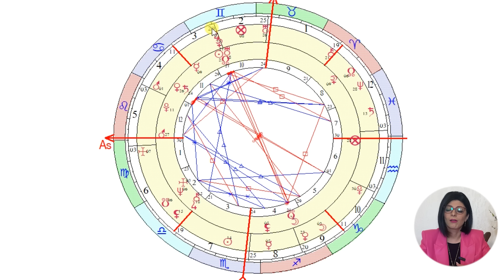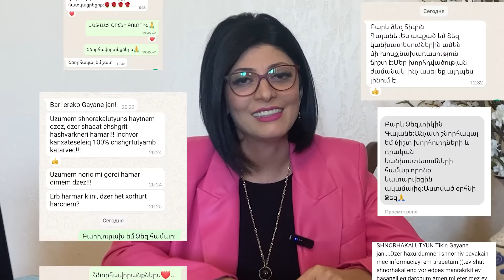Սկանդալային բացահայտում. Սուտ զրպարտություն... «Աստղային ժամ» №164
Պրոֆեսիոնալ  աստղաբան,հոգեբան- խորհրդատու,թրեյներ Գայանե  Սարգսյան։
Աստղաբանական խորհրդատվություն կարող եք ստանալ հետևալ հարցերի շուրջ
բարենպաստ ժամկետների ընտրություն և մոլորակների դրական փոխհարաբերությունների
ժամկետների օգտագործում:
Սիրո,ամուսնության, աշխատանքի ու կարիերայի հետ կապված խնդիրների պարզաբանումներն ու լուծման տարբերակները..
Ամուսնալուծության կամ միայնակ մնալու աստղաբանական պարզաբանումները,
Անպտղության կամ երեխա չունենալու հետ կապված խնդիրների աստղաբանական պատճառները…
Անձի ֆիզիկական,հոգեբանական, էներգետիկ կառուցվածքը, ստեղծագործական կարողությունները․